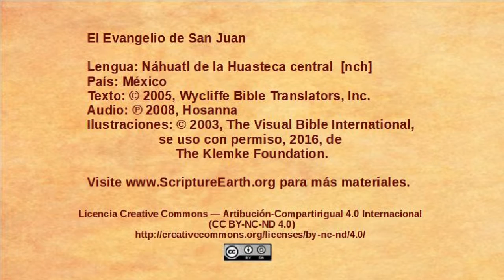Náhuatl de la Huasteca central - John 16:5-33 - More teaching about the Holy Spirit [nch]